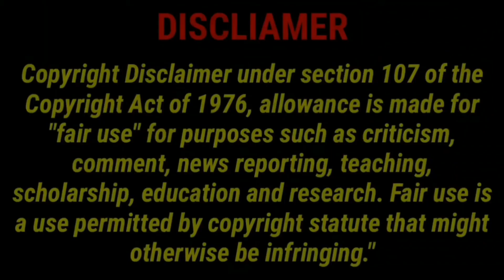"Walang RECEIVE? Oks lang kay Jia Morado!" | 10x Epic Underhand Sets by "JiaMazing" | WV 2021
Big Credits to:
Let's be friends:
And for better Quality please watch in HD!